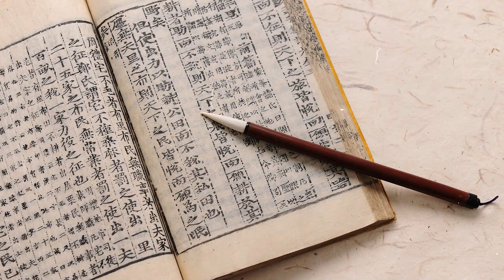대구유명한철학원 운석철학원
대구철학원,대구유명한철학원 운석철학원